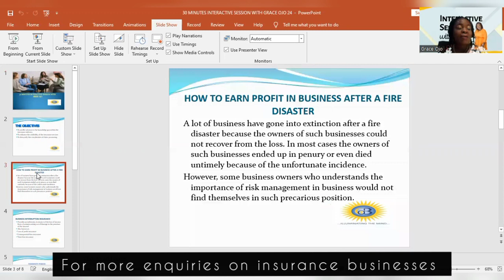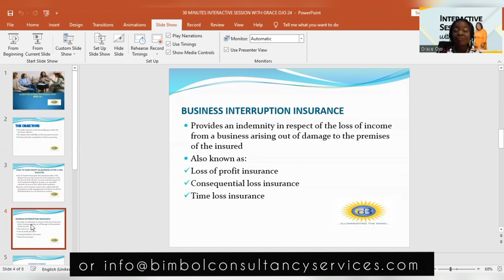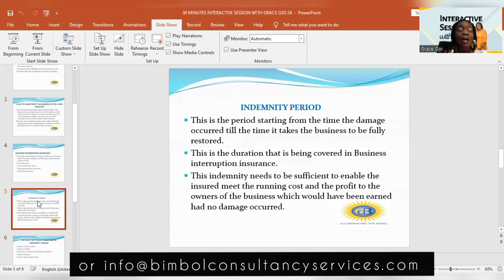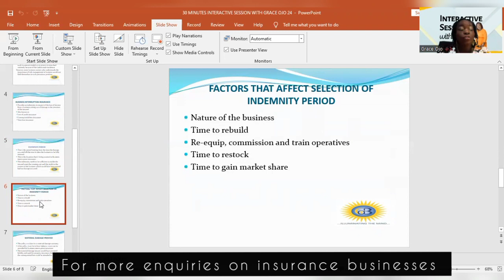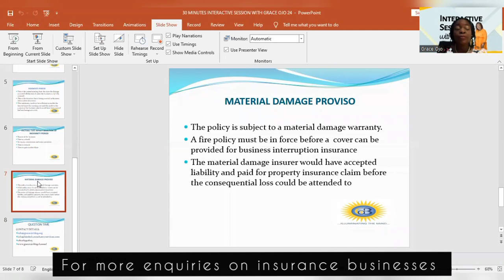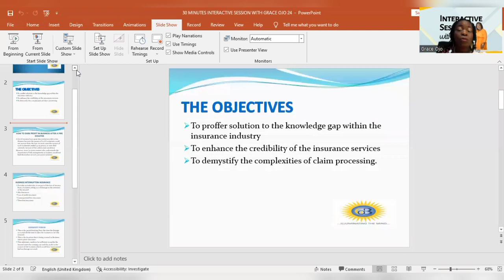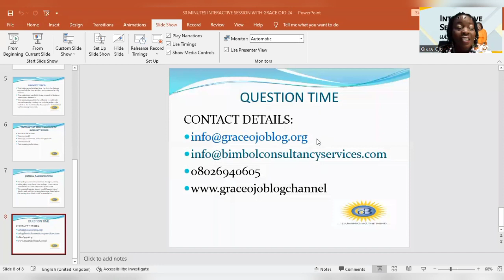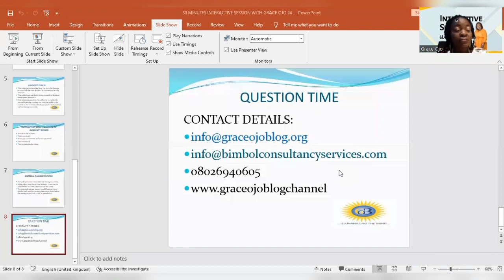INTERACTIVE SESSION 25- HOW TO EARN PROFIT IN BUSINESS AFTER A FIRE DISASTER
A lot of businesses have gone into extinction after a fire disaster because the owners of such businesses could not recover from the loss. In most cases, the owners of such businesses ended up in penury or even died untimely because of the unfortunate incidence.
However, some business owners who understand the importance of risk management in business would not find themselves in such a precarious position.